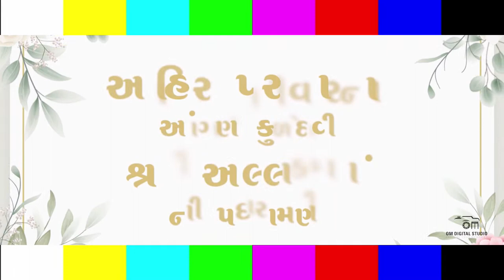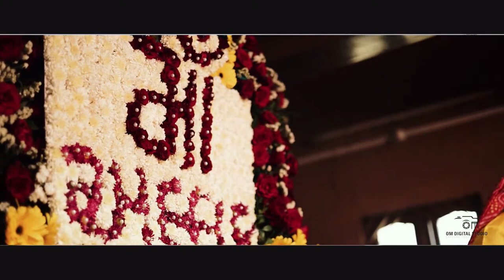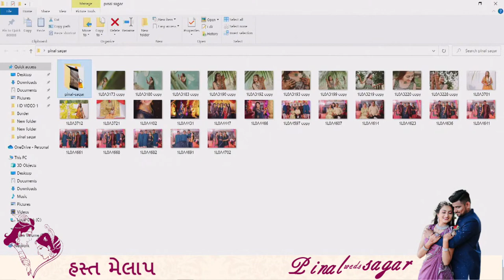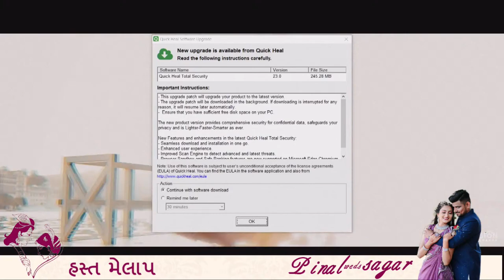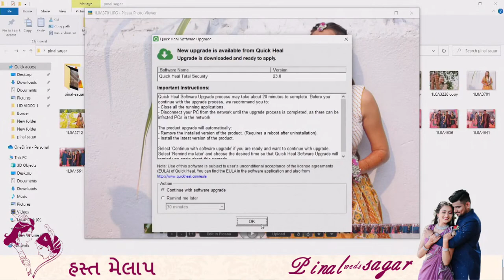Live: Wedding Ceremony | Pinal weds Sagar